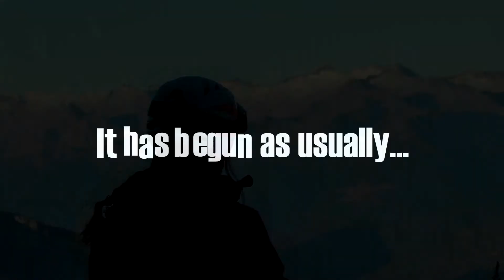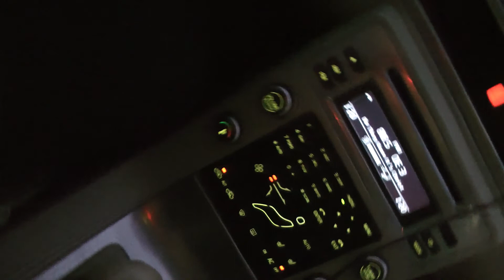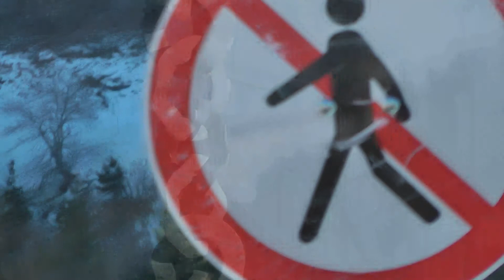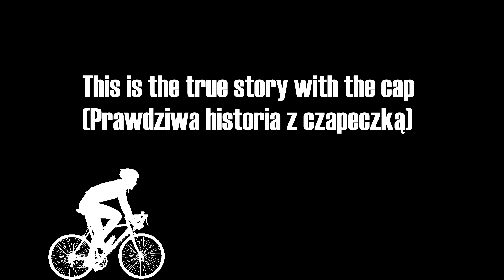Ski & fun snow & good friends - receip for perfect alpine ski trip - not sofa ski school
Some fun on our ski trip to Monte Bondone, Trentino, Italian Alps. Just near other good areas like Val Gardena, Madona di Campiglio, Latemar Predazzo, Val di Sole,
Is this perfect ski extreme? king of extreme on skiing? amazing skills? No, we make mistakes like all do. We change our ski style. We just have fun on ski. Ski, carving, freestyle etc is for fun. Red Bull Best Ski Line is not available for us. We still need carving lessons, ski training and technique improvement. And ski racing? Not necessary.  Ski & fun snow & good friends - receip for perfect alpine ski trip. We also have welcome the New Year 2016 in Trentino.